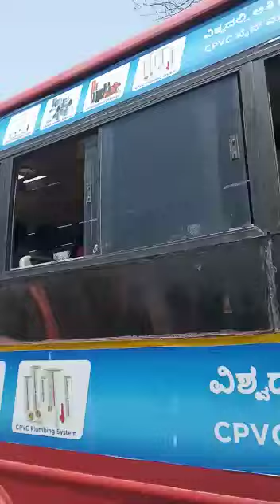Road accident between Kalburgi and Shahabad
Idiot truck driver tried to overtake over bus and and hit another ksrtc kalburgi depot bus. Nobody got hurt in this road rage